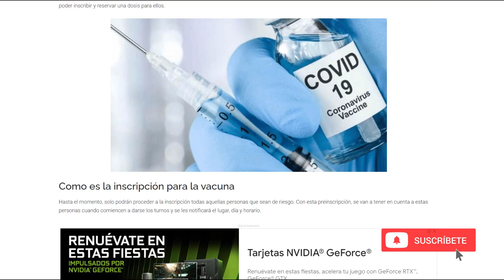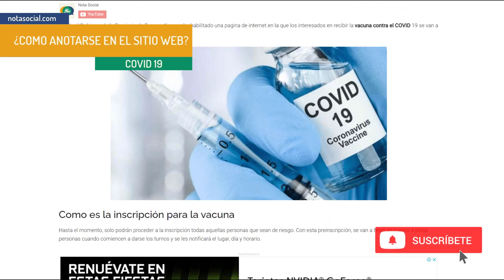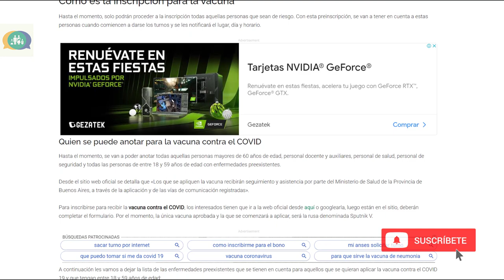Cómo inscribirse para recibir La Vacuna Contra El COVID 19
Te contamos en este video como deberán hacer para anotarse si quieren recibir la Vacuna contra el Covid 19!
También te decimos cuales son los REQUISITOS y que personas podrán solicitarla!